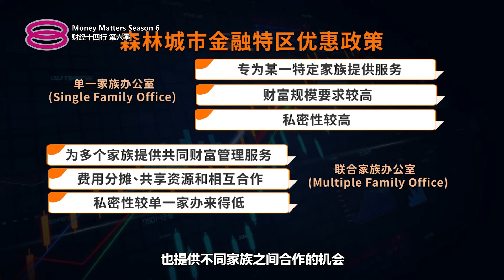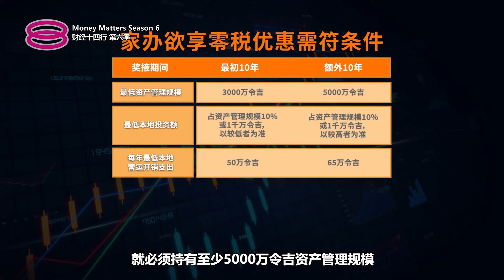财经十四行第六季 | 第八集：探索富过三代的秘密 PART 1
德勤马来西亚私人客户服务领导朱佩佩表示，虽然我国在家族办公室领域的起步较晚，但现在加入这场竞争也还不算太迟！她认为，除了吸引超级富豪，我们也可以将目光投向中级富豪市场，因为这个群体的财富不断在增长，发展潜力更巨大！

🤔那么，大家觉得我国能在这场家族办公室的争夺战中脱颖而出吗？

🎥 《财经十四行》第六季
🗓️ 10月4日起 | 每周五 | 9:00PM
📺 播出频道：8TV八度空间
💻 直播平台：财经十四行Facebook / 八度空间华语新闻Facebook / 八度空间华语新闻YouTube
您也可以通过寰宇电视148频道或下载Tonton App观看节目。

别忘了点击、点赞并关注我们的所有官方社交媒体平台，随时掌握最新节目动态！
小红书     | 财经十四行